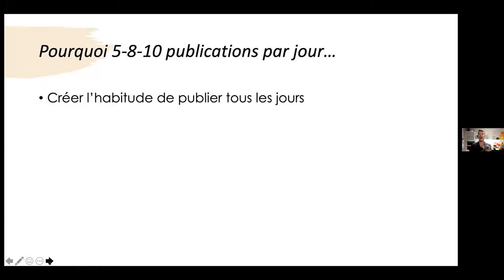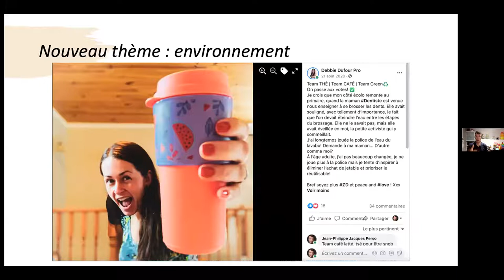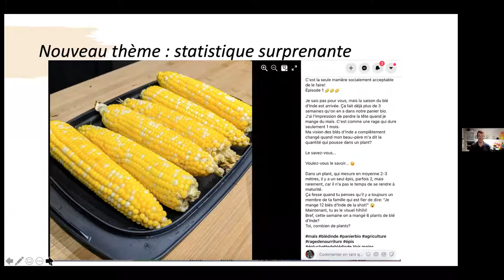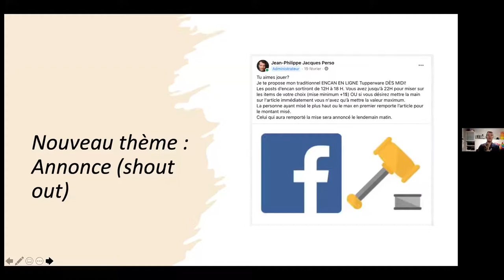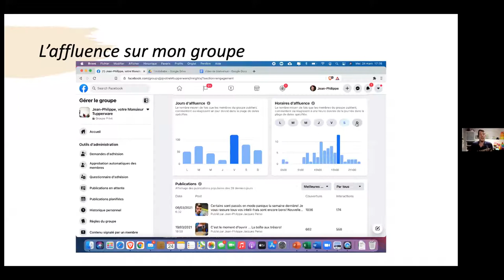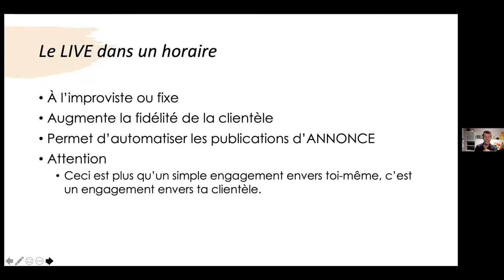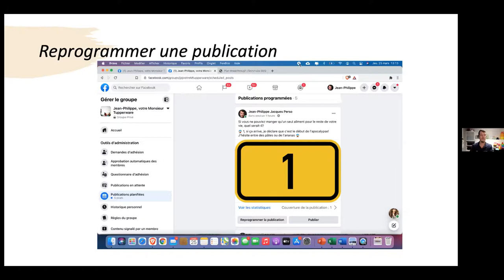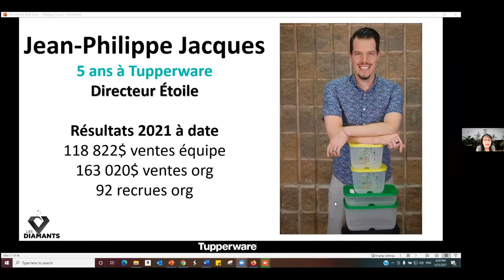Planification d’une grille horaire avec code de couleurs des publications sur son groupe VIP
Avec Jean-Philippe Jacques